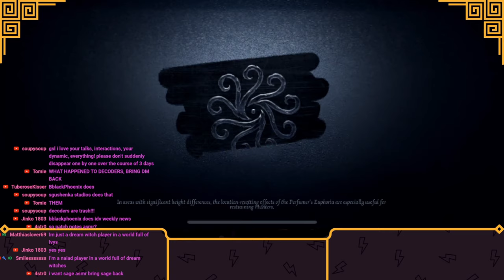SANGRIA NO LONGER THE QUEEN???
Hi, I am Zeus. Whether you are reading this on Twitch or youtube, thank you for stopping by to watch! If you like what you are watching, I would appreciate it if you would follow/subscribe as we are trying hit 5k subs before June, it would mean a lot if you would join us on that journey!

Huge thank you to Nero for making this thumbnail for me, check them out!: nerochaxn

Yeah I love Ivy LMAO. She is so fun to play!

Time stamps:
Match 1: 0:00
Match 2: 10:57
Match 3: 17:36
Match 4: 25:36
Match 5: 32:56
Match 6: 45:10
Outro: 56:00